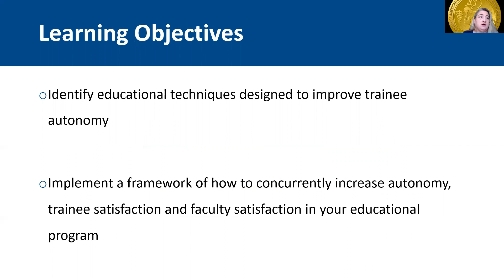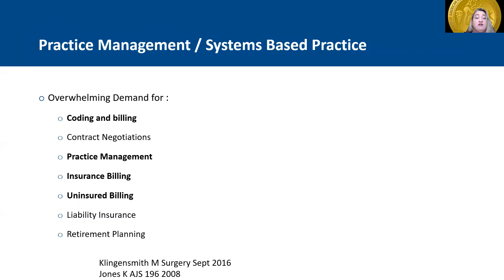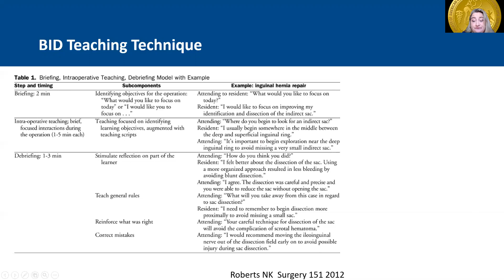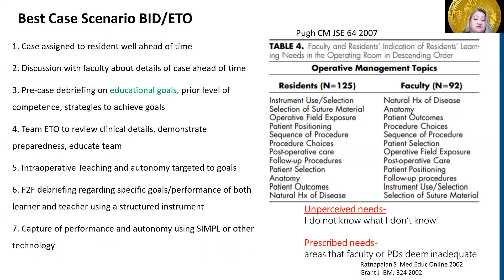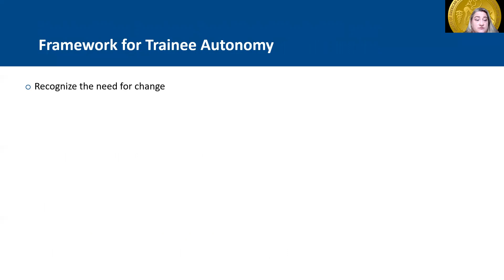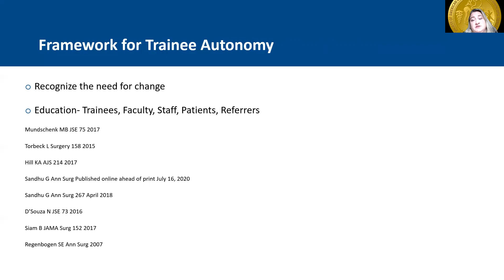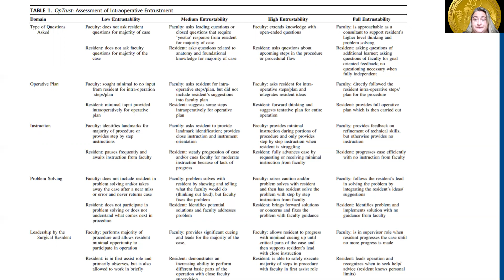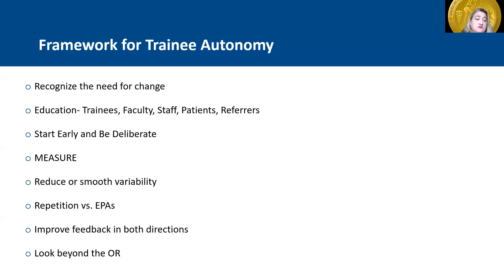Resident Run Services, Educational Time out, BID Teaching - What Works?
This talk was presented by Kristin M, Noonan, MD, Abington Hospital Jefferson Health at the Educators Session: Strategies for Increasing Resident and Fellow Autonomy in Training session during the 2020 SAGES Virtual Meeting.